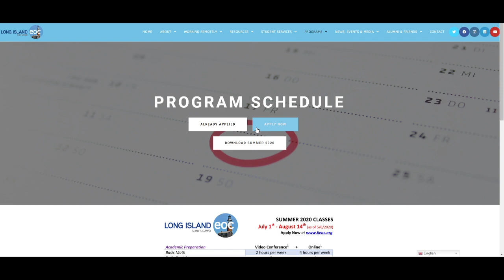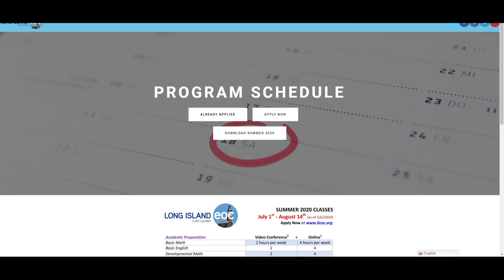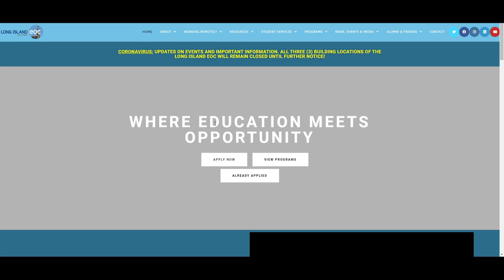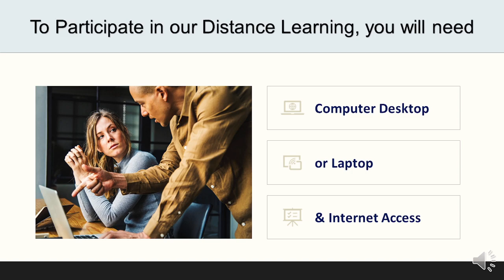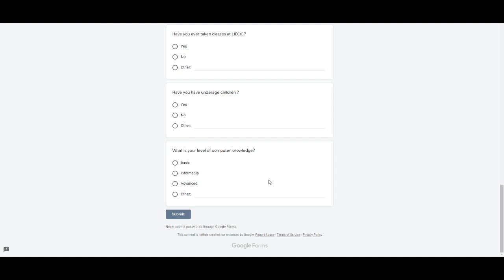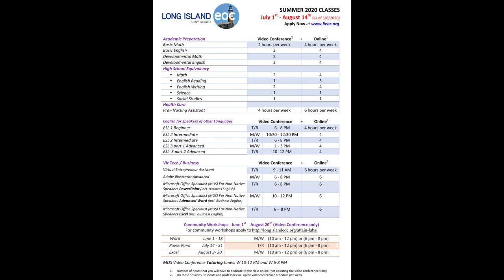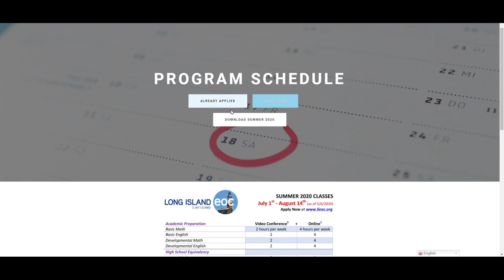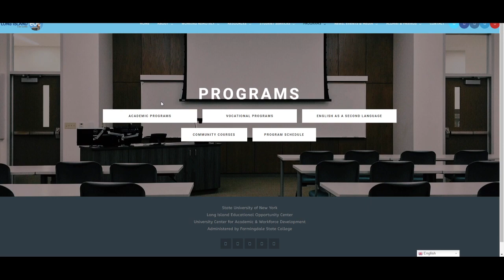Long Island EOC Virtual Evening Open House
Where Education Meets Opportunity! Due to the COVID-19 Pandemic, the Long Island EOC has organized a Virtual Open House to share with you our tuition-FREE programs, for qualified New York State residents. Our classes this Summer 2020, will be offered through distance learning/online instruction, from July 1st - August 14th.